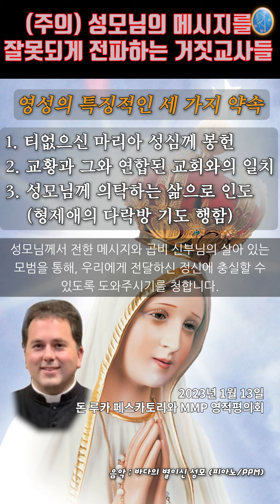[돈 루카 페스카토리 신부님 메시지] (23.01.13) (**주의**) 성모님의 메시지를 잘못되게 전파하는 거짓교사들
** 2023년 1월 13일, 돈 루카 페스카토리(don Luca Pescatori) 신부님께서 전한 메시지를 공유드립니다.

* 돈 루카 페스카토리 신부님 : 마리아 사제 운동 사무 총장 및 국제 이사(International Director of MSM-MMP) 담당